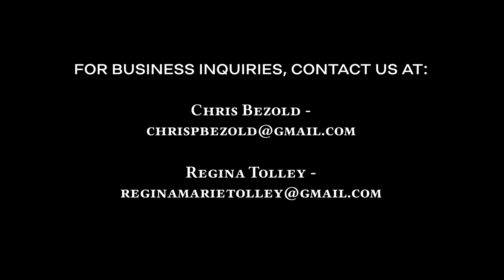Original Thematic Movie Soundtrack Demo | Regina Tolley + Chris Bezold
Want to elevate your film's soundtrack to the next level?

The answer is live string instruments!!

There are SO many exciting sonic possibilities with a solo violinist, string quartet, string orchestra, or symphony orchestra.

Acoustic, or electric with effects.
Simple + lush, or bold + intense.

No matter what style you choose, real string musicians add that extra emotional WOW factor to your film that will drive the story home for your audience - let us make it a reality!!

Hire us for your upcoming short or feature-length film:

- Chris Bezold, film scorer / musician -

- Regina Tolley, violinist / string arranger -

Music recorded, edited, mixed, + mastered by:
Clarity Recordings (San Diego, CA)

Video shot + edited by:
Silvery Lane Media